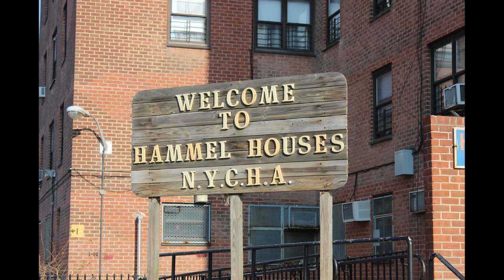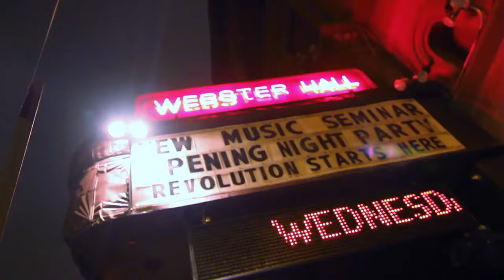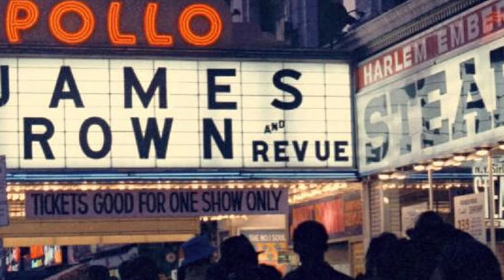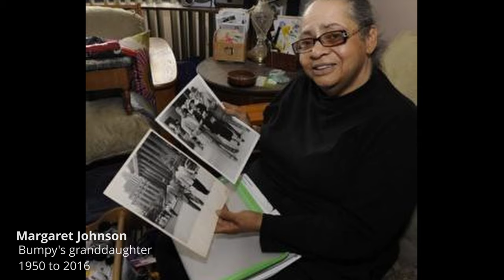Unclassified Talks with: Markuann Smith The Initiator Behind "Godfather of Harlem"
"Unclassified Talks with: Markuann Smith" is a captivating and in-depth interview that delves into the brilliant mind of Markuann Smith, the exceptional creator and executive producer behind the critically acclaimed series "Godfather of Harlem" on Epix. This enthralling video invites viewers on a journey through the creative process, providing a rare opportunity to gain insights into the making of one of television's most compelling dramas.

In this exclusive interview, Markuann Smith opens up about his inspiration, vision, and the arduous journey of bringing "Godfather of Harlem" to life. As the driving force behind the series, Smith unravels the secrets behind its immense success, sharing the challenges faced and the triumphs achieved in the pursuit of authentic storytelling.

Through this illuminating discussion, viewers will gain a comprehensive understanding of the thought-provoking themes explored in "Godfather of Harlem." From the complexities of power dynamics to the profound impact of cultural movements, Smith expertly weaves a narrative that transcends mere entertainment, leaving a lasting impact on both the characters and the audience.

"Unclassified Talks with: Markuann Smith" goes beyond the surface, offering an exclusive glimpse into the mind of a master storyteller. Smith's wealth of experience, coupled with his artistic genius, provides an enriching conversation that aspiring writers, filmmakers, and fans of "Godfather of Harlem" will find both informative and inspiring.

Throughout the interview, Smith shares anecdotes, behind-the-scenes anecdotes, and captivating stories from the set, allowing viewers to connect with the series on a deeper level. From the casting process to the attention to historical accuracy, every aspect of "Godfather of Harlem" is thoughtfully explored, offering an unparalleled behind-the-scenes experience.

As viewers embark on this immersive journey, they will witness Markuann's passion and dedication firsthand. They will discover the meticulous attention to detail, the creative choices, and the compelling storytelling techniques that have made "Godfather of Harlem" a true television phenomenon.

This is a must-watch for anyone seeking to understand the intricate process of creating an acclaimed television series. It is an opportunity to witness the meeting of creative brilliance and real-world history, as Markuann Smith unveils the magic behind "Godfather of Harlem" and offers a glimpse into the creative mind of one of the industry's brightest talents. So sit back, relax, and prepare to be captivated by this extraordinary interview that celebrates the artistry and storytelling that has made "Godfather of Harlem" a true masterpiece.

Derrek A Murdock, operating under HighLyte media/Unclassified Productions, handles the production, filming, and editing of all videos found on Unclassified Perspectives.

From the album "The Start of something big"